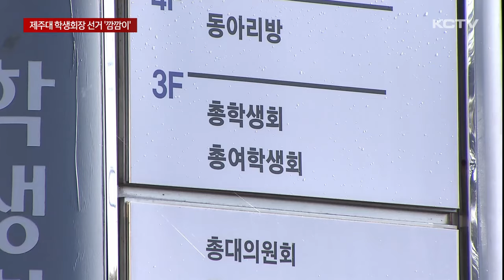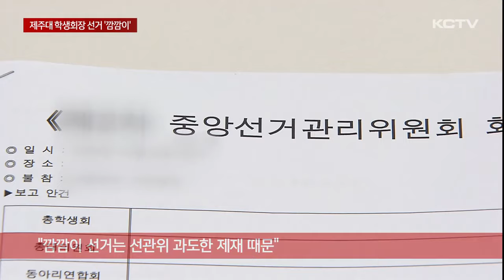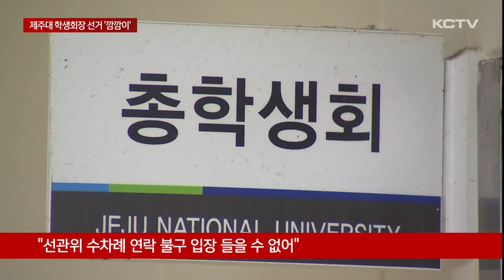제주대 학생회장 선거 '사상 초유의 깜깜이'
제주대 총학생회장을 뽑는 선거가 사상 초유로 깜깜이 선거로 치러지고 있습니다.

출사표를 낸 두명의 후보 모두 경고를 받아 후보자격을 제외한 모든 선거운동이 금지되면서 학생들은 어떤 후보가 출마했는지조차 모르는 상황인데요.

한 후보측은 선거 관리를 맡고 있는 제주대 총학생회 중앙선거관리위원회의 과도한 징계 때문이라며 선관위 해산을 요구하고 있습니다.

오는 13일 총학생회장 선거가 치러지는 제주대학교입니다.

하지만 선거일이 코 앞이지만 캠퍼스 어디에도 출마한 후보자나 후보 공약을 알리는 현수막이나 안내문을 찾아볼 수 없습니다.

학생회장 선거에 출마한 후보 2명이 총학생회 선거관리위원회로부터 경고 누적으로 후보 자격을 제외한 모든 선거운동이 금지됐기 때문입니다.

[최가원 / 제주대 1학년]
"학생회장 (후보가) 누가 나왔는지 또 어떤 정책을 펼치는지 잘 알 수 없어서 아쉽습니다."

실제 학생회장 선거에 출마한 한 후보는 공들여 만든 정책 자료집이나 현수막 등을 제작하고도 써보지도 못하는 상황입니다.

이처럼 총학생회 선거가 사상 초유의 깜깜이 선거로 치러지는데는 선거를 관리하고 있는 중앙선거관리위원회의 과도한 제제 때문이라는 주장이 제기됐습니다.

선거에 출마한 이 후보는 학생들에게 할인 혜택 제공을 위해 지역 업체들과 맺은 제휴협약서로 선거운동 전면 금지라는 중징계를 받았는데 도저히 납득하기 어렵다는 입장입니다.

제휴 협약서에 사용한 '선거운동본부'라는 단어가 공정한 선거운동을 방해했다는 이유로 징계 처분을 받았는데 과거 총학생회 선거에서 문제삼지 않았고 특정 후보를 지칭하지도 않아 선거 결과에 영향이 제한적인데도 선관위가 과도한 징계 처분을 내렸다고 주장합니다.

[양임성 / 제주대 총학생회장 후보 ]
"(20)22년도와 (20)23년도에 바라봤을 때에는 35조 2항에 입후보 준비하는 과정은 선거운동으로 해당하지 않는다라는 얘기가 있습니다. 저희도 올해 그 시행 규칙에 근거해 이렇게 가는 거예요."

또 중앙선거관리위원장 선출과정에서도 제대로 의결 절차를 지키지 않았다며 총학생회 선거를 깜깜이 선거로 만든 중앙선거관리위원회를 해산하기 위해 학생들의 서명을 받고 있다고 밝혔습니다.

한편 이 같은 주장에 대해 총학생회 중앙선거관리위원회의 입장을 듣기 위해 여러 차례 연락을 시도했지만 답변을 들을 수 없었습니다.

선거관리위원회가 마련하는 2차례 토론회를 제외하고는 후보를 알릴 수 있는 자리가 사실상 없어 제주대학교 총학생회 선거가 사상 초유의 깜깜이 선거로 치러지게 됐습니다.